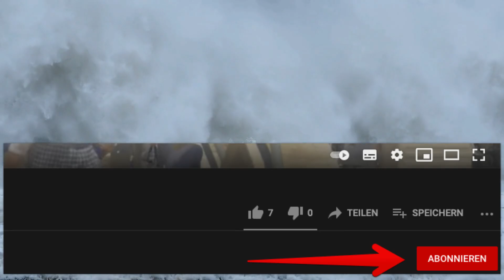Opposition - „Christentum ist kein Schäferidyll" - Markus 3,22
Christ sein bedeutet nicht, irdische Freuden zu genießen, weil das Leben so schön ist. Wer Christ ist und seinem Taufauftrag gemäß Menschen zu JESUS führt, muß mit Widerstand rechnen. Widerstand, der bis aufs Blut gehen kann, auch wenn wir uns das in unseren Breitengraden nicht vorstellen können.

JESUS hat es erlebt, bis zum Allerletzten und so sollen auch wir nicht an das Paradies auf Erden glauben, das mit weltlichen Freuden, Gesundheit und Schönheit gesät ist (2. Tim 2,3 ).

Das Paradies ist für uns Christen das Himmelreich, unsere Zeit auf der Welt nur eine Durchgangsstation. Allerdings eine alles Entscheidende!

Treten wir ein in die Nachfolge Christi!